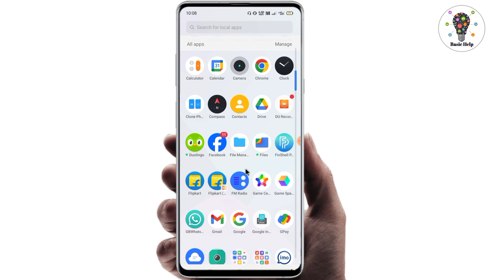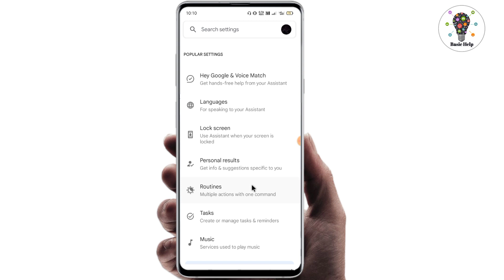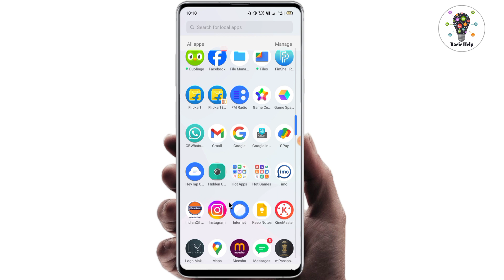google assistant settings off | how to off google assistant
Your queries -